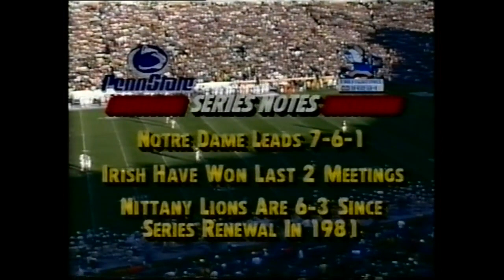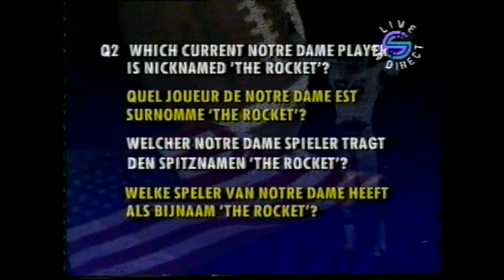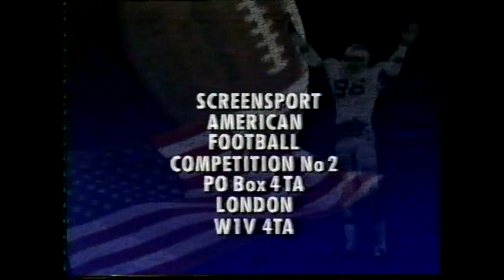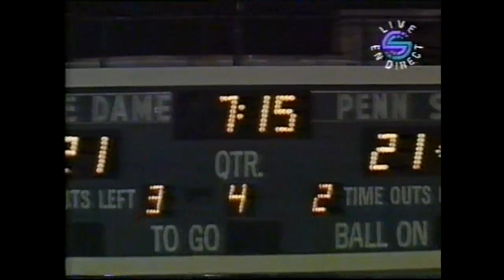1990 Notre Dame vs Penn State